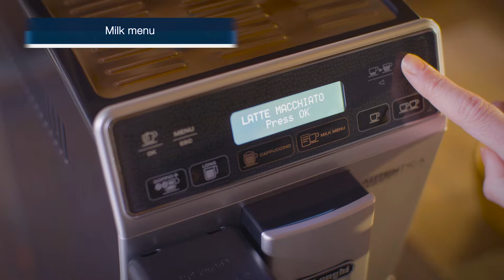DeLonghi ETAM29 660 SB Autentica Cappuccino Coffee Machine 201510 1